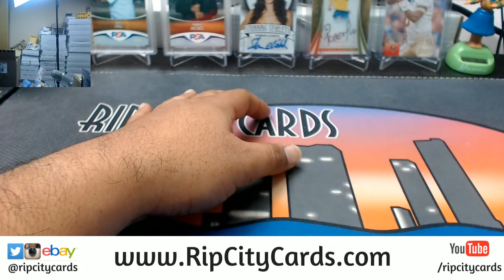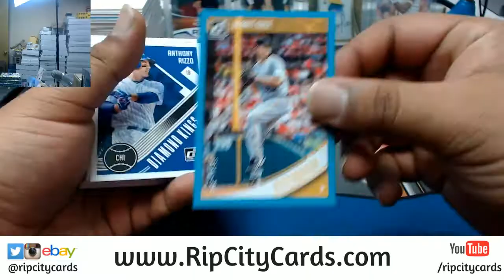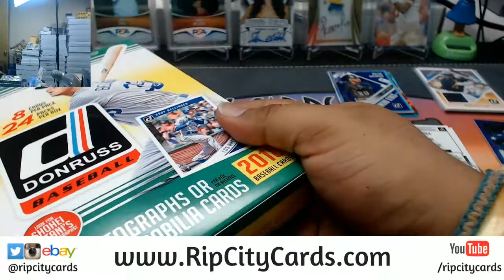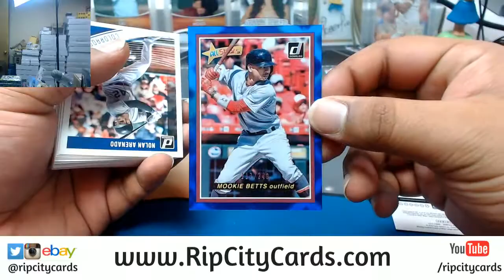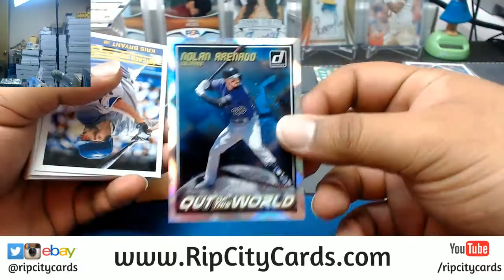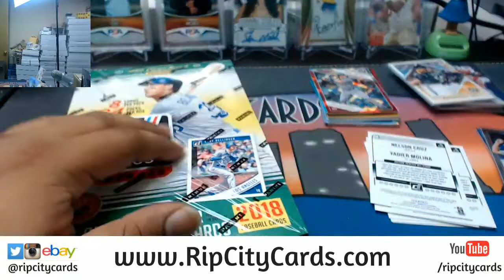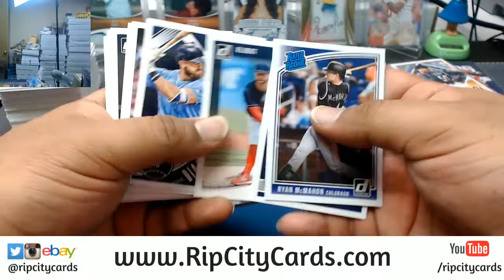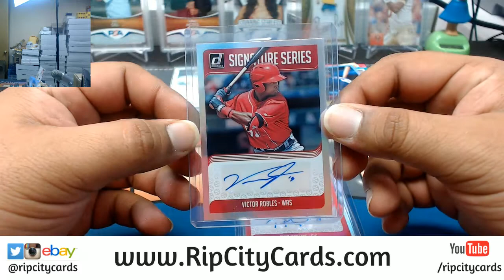2018 Donruss Baseball 4 Box #12 eBay